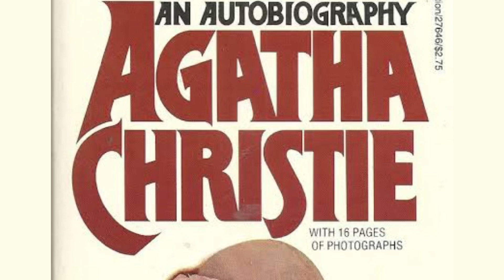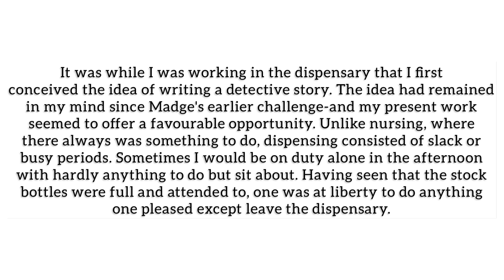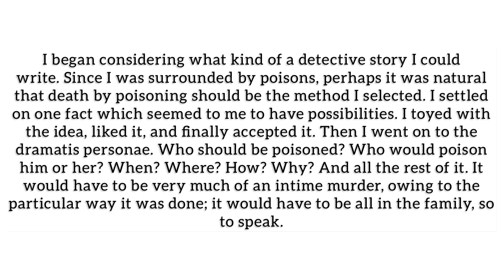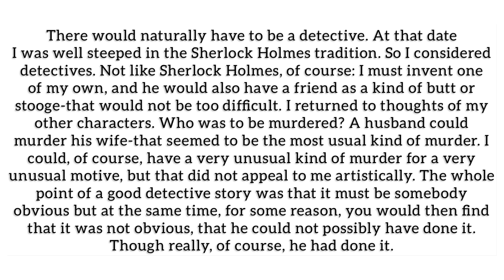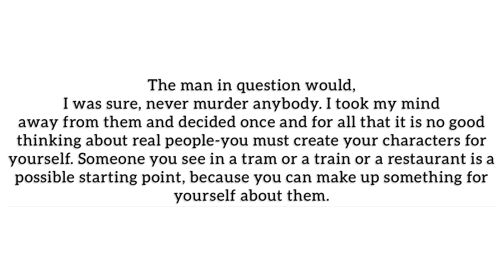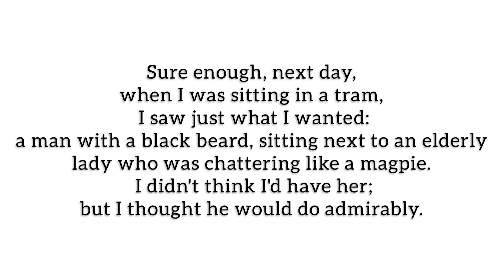Calicut university | 1st sem | Litmosphere | EXCERPTS FROM AN AUTOBIOGRAPHY |Malayalam summary PART1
Hi I am FINAN RAHMAN C P, born in Kerala,Malappuram. I am intending to upload quality &useful educational content to make people life better than yesterday📈.

This is an educational series 📚 for Calicut university degree students started to make more people pass their degree👩‍🎓.

* TRIFLES:
* BODY WITHOUT THE “D”:
* THE SLEEPING FOOL:
* THE COCKROACH:
* ABOUT DALIT LITERATURE:
* PURL:
  We spent our valuable time in college, so to make most out of it along with other extra curricular activities let’s also get our degree. Ok let’s make it together✅

* For short notes
* For further improvements

Let’s pass our degrees✅
Let’s make this journey together🤝